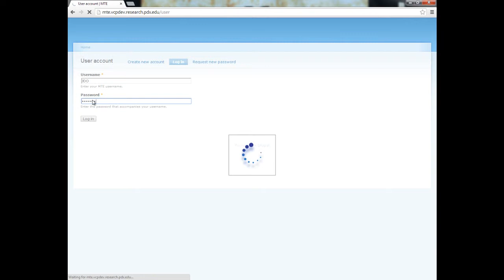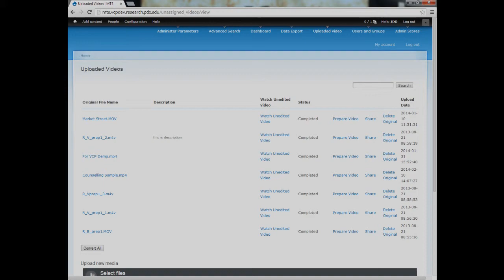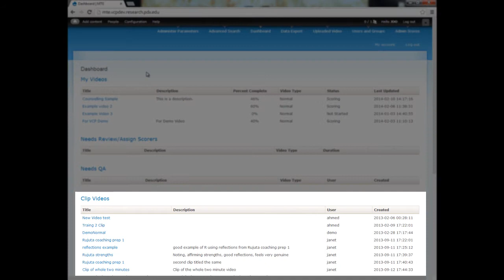Video Coaching Platform (VCP) - Introduction and Overview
This is an introduction and overview to the Video Coaching Platform (VCP), a web-based tool for analyzing video material.  Please view in HD quality.